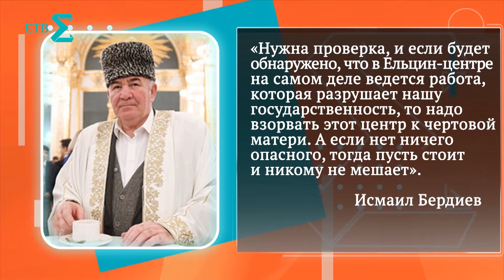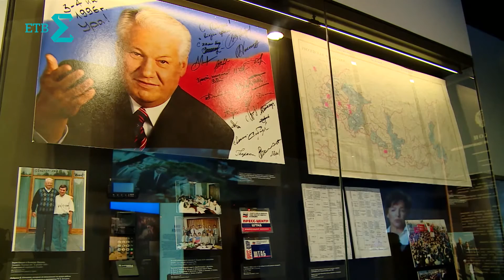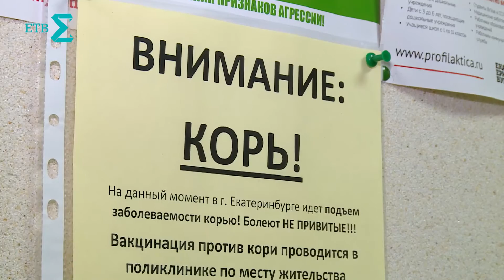Сумма за неделю. 16.12.2016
ЕЛЬЦИН-ЦЕНТР СКАНДАЛА / ПРАВА ДЕПУТАТА / НАЗЛО РЕКОРДАМ / ЕЛКИ-ОТРАВИТЕЛЬНИЦЫ
Ельцин — центр скандала. Как в стране начался марафон высказываний о екатеринбургском музее и почему дело может кончиться судом. Права депутата. Новый громкий автоскандал, на сей раз с действующим законодателем. Лишат ли его мандата? Никакого праздника. Детей и родителей без прививок не пускают на елки, дома горожан подстерегают опасные искусственные деревья. Назло рекордам. Как комик готовит будущих чемпионов из самых неподготовленных к спорту детей.